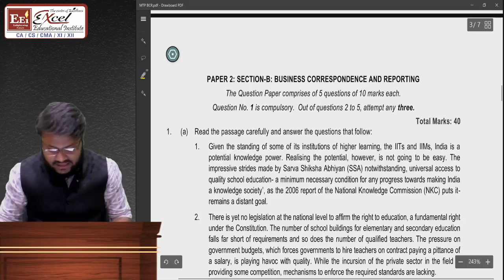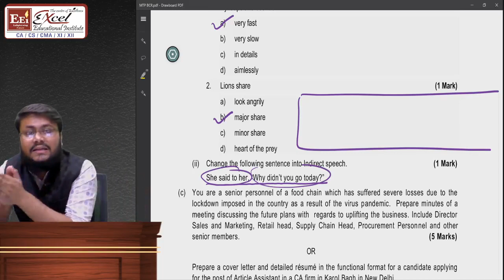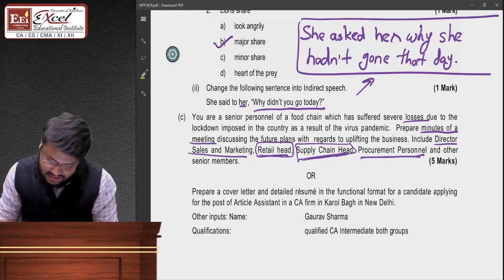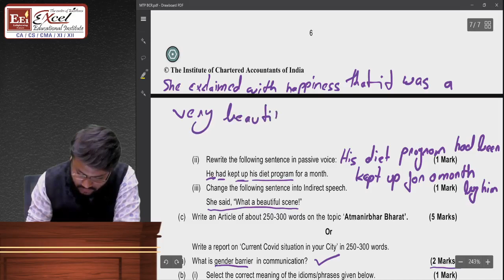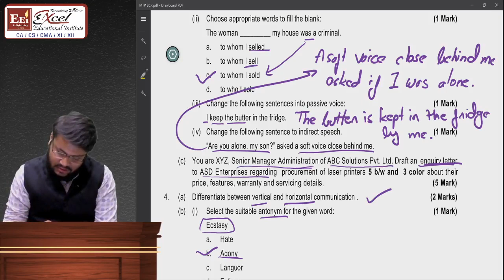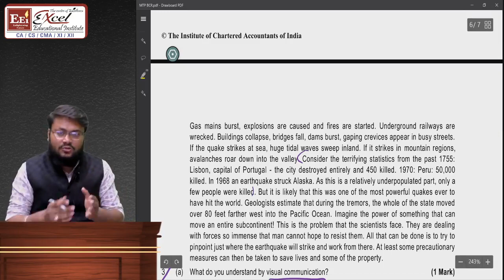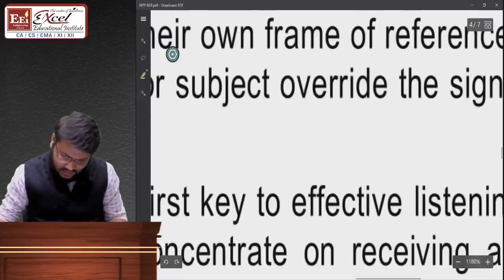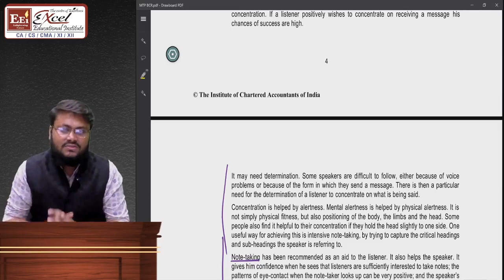CA-Foundation : BCR MTP Oct. 2020 Detailed Discussion | By Er. Vatan Sharma